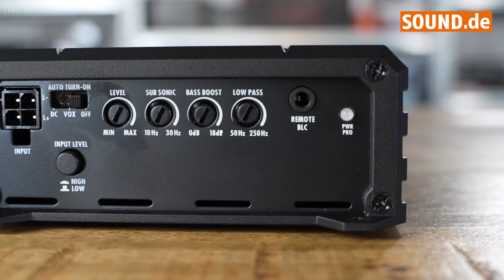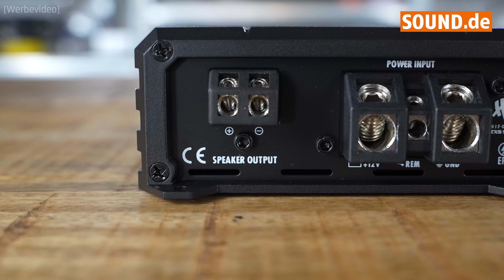Neue Hifonics ZXS Verstärker - endlich mit kompakten Maßen für dein Auto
Hifonics ZXS Endstufen - mit super kompakten Abmessungen

► Der Online-Shop just-SOUND CarHifi bietet alles von Autoradio bis zum Multimedia Talent. CarHifi mit perfektem Klang durch Lautsprecher, Verstärker und Subwoofer.

► SOUND.de bietet Euch spannende Blogbeiträge, Produktvorstellungen, Begriffserklärungen sowie Tipps & Tricks rund ums Thema Caraudio. Hier geht's lang